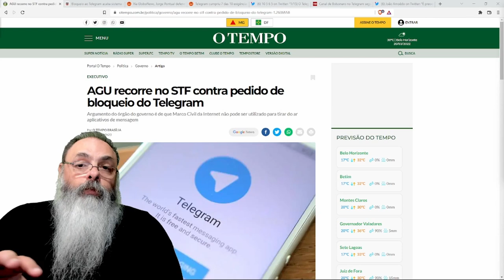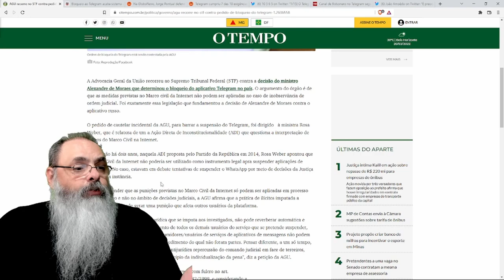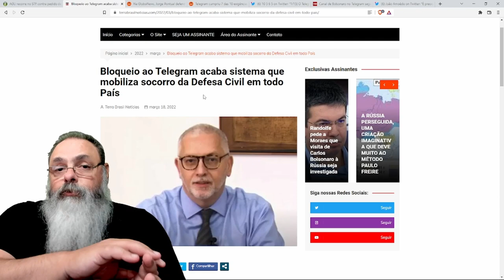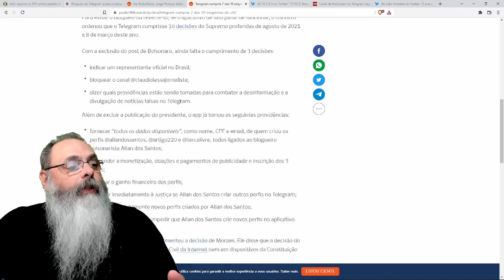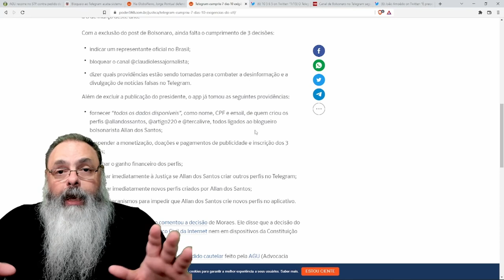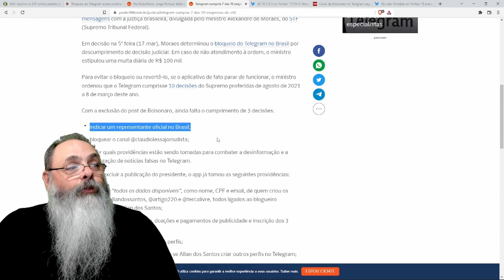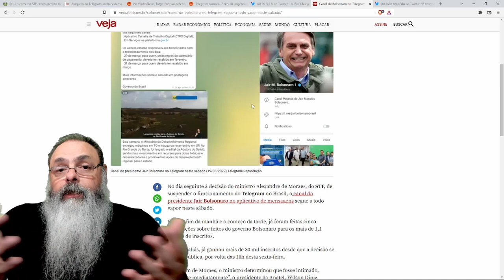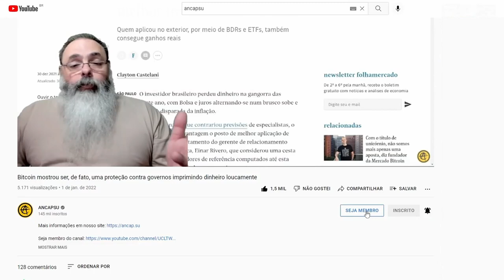Proibição do Telegram será suspensa se Telegram atender lista de exigências